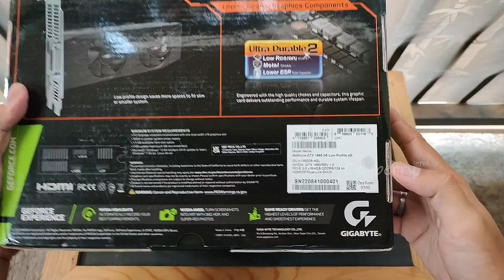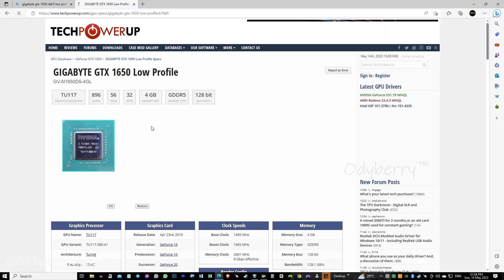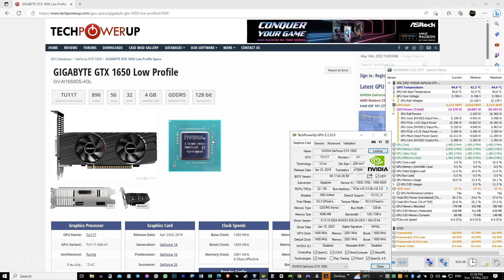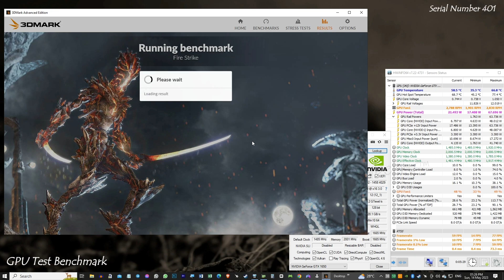📌 GIGABYTE GTX 1650 Low Profile | Diciptakan untuk selalu tampil Formal xD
0:00 Unboxing
2:35 Techpowerup POV
2:42 SN 409 Test
3:15 Fire Strike Result SN 409
3:52 Fire Strike Result SN 401

Hal yang menjadi tanda tanya saya kenapa VGA langka ini lebih cenderung diminati oleh perusahaan ataupun starup dibanding personal user? Padahal secara performance juga sama sama bagus

°°Bench Test :
MSI Tomahawk B550
Ryzen5 5600
GIGABYTE GTX 1650 Low Profile GV-N1650D5-4GL
CK530 TKL RGB Mechanical Keyboard

low profile
low profile gpu
low profile graphics card
como ser uma pessoa low profile
practice make perfect
the best gpu
vga terbaik 2022
vga terbaik 2023
vga murah terbaik
price to performance gpu
price to performance gpu 2023
graphics card
best graphics card
best budget graphics card
best budget graphics card 2022
best budget graphics card 2023
gtx 1650
gtx 1650 4Gb
gtx 1650 Benchmark
gtx 1650 in 2022
gtx 1650 in 2023
ryzen 5 5600 gtx 1650 4gb
gigabyte low profile
gigabyte gtx 1650 low profile
gigabyte geforce gtx 1650 d5 oc low profile
gigabyte low profile geforce gtx 1650
gigabyte low profile geforce gtx 1650 4gb ddr5
gigabyte low profile geforce gtx 1650 4gb Gddr5 dual fan
gigabyte low profile geforce gtx 1650 4gb Gddr5 oc
60fps
120fps
lord cesplenk
rakit pc lord cesplenk
rakit pc
gtx 750ti
pc gaming